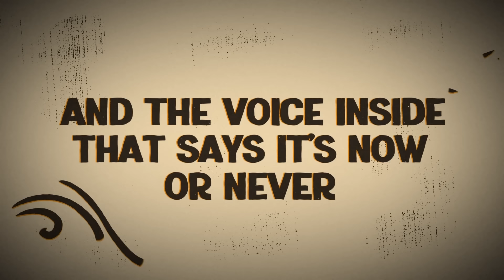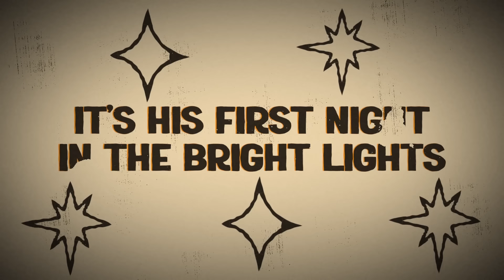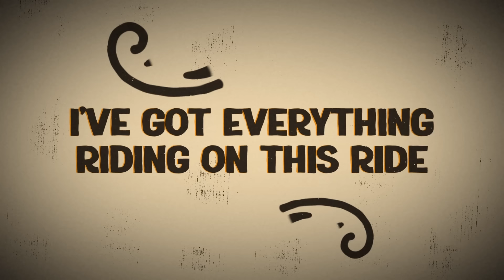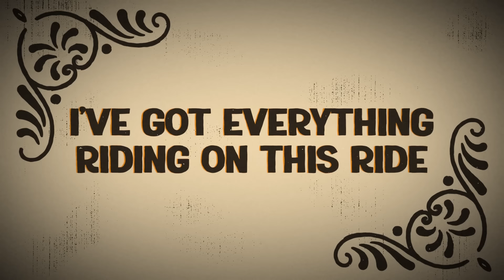James Robert Webb - Something Out Of Nothing (Official Lyric Video)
Official lyric video for James Robert Webb's "Something Out of Nothing"

Video Animator: Gabriela Sibilska / UE3 Promotions
Video Creative Producer: Brielle Brown / UE3 Promotions
Songwriters:  James Robert Webb & Alex Dooley

Lyrics

I'M HEADED DOWN TO HOUSTON IN A BEAT UP RUSTED TRUCK RUNNIN' OFF OF FUMES
AND HOPIN' FOR A LITTLE LUCK
I’VE HAD A THOUSAND BLOODY KNUCKLES A DOZEN BROKEN BONES
THERE'S A GOLD AND SILVER BUCKLE THAT I PLAN ON BRINGIN' HOME
CAUSE THERE’S A CHANGE IN THE WEATHER
AND A VOICE INSIDE THAT SAYS IT'S NOW OR NEVER
LIKE A SHOT OUT OF A CANNON
JUST TRYING TO HOLD ON TIGHT
I'VE GOT EVERYTHING RIDING ON THIS RIDE GOTTA DIG DOWN DEEP
FIND THAT FIRE/FLAME INSIDE
AND MAKE SOMETHING OUT OF NOTHIN TONIGHT
THERE'S A SALTY YOUNG VAQUERO ON A BRAHMA BULL
STRAIGHT OUTTA BROKEN ARROW WAITIN' FOR THAT GATE TO PULL
IT’S HIS FIRST TIME IN THE BRIGHT LIGHTS AND TONIGHT MAY BE MY LAST
LIKE PACES IN A GUNFIGHT
THOSE EIGHT SECONDS DON'T GO FAST
AND THERE’S A CHANGE IN THE WEATHER
I’M NEVER GIVIN' UP, NEVER GIVIN’ IN
'CAUSE I COULD NEVER LEAVE WITH LESS THAN I CAME IN HERE WITH

Join by text: Text WEBBERS to 88688